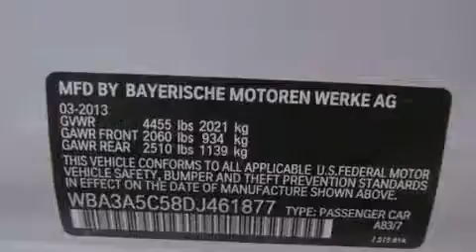Preowned 2013 BMW 328i Sedan San Antonio TX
We've been honored to serve the San Antonio TX area , we promise that your experience at our dealership will exceed your expectations ! Year : 2013 Make : BMW Model : 328i Sedan Engine : 2.0-liter BMW TwinPower Turbo inline 4-cylinder, 16-valve 240-hp Trans . : Automatic Exterior : - Miles : 1,247 Interior : - BMW of San Antonio Airport Boulevard San Antonio , TX 78216 BMW of San Antonio is a San Antonio BMW Dealer , specializing in new BMW vehicle sales and service for the greater San Antonio Texas area . BMW of San Antonio has served buyers and owners in surrounding communities including Boerne , Laredo , New Braunfels , San Marcos , Seguin , Converse , Alamo Heights , Terrell Hills , Olmos Park , Fair Oaks Ranch , Pipe Creek , The Dominion , Helotes , Bexar County , Comal County , Guadalupe County , Wilson County , Webb County , and surrounding communities of the San Antonio area . As a leader in BMW sales and service for the San Antonio Texas metropolitan area , BMW of San Antonio has access to one of the largest BMW vehicle inventories including both new and used cars , trucks , vans and SUVs . At BMW of San Antonio , our dedicated BMW sales representatives will help you in researching your next automobile purchase . Used 2013 BMW 328i Sedan San Antonio TX